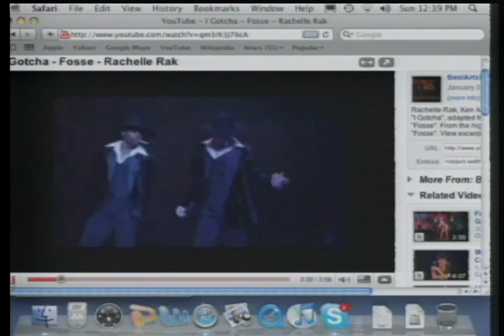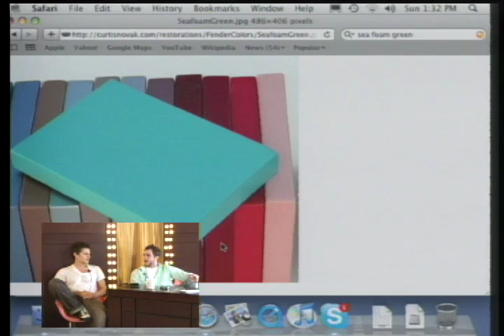Dance Dreams SeaFoam Green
Episode -- From Harlem to Broadway, Ren & Stimpy Close-ups, SeaFoam Green shirts, and Exploiting Colleges...